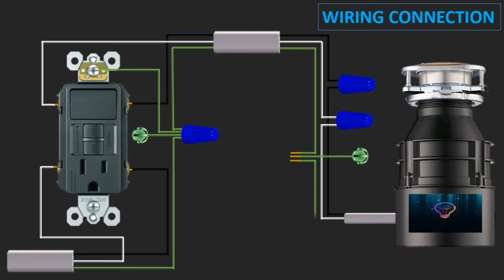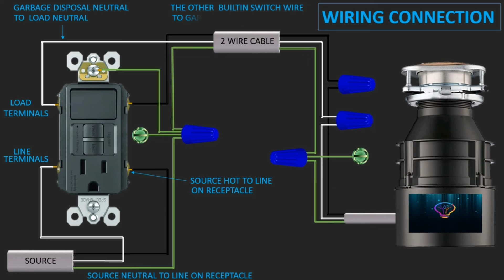WIRING A GFCI OUTLET WITH SWITCHED GARBAGE DISPOSAL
WARING A GFCI OUTLET WITH SWITCHED GARBAGE DISPOSAL

# SWITCH